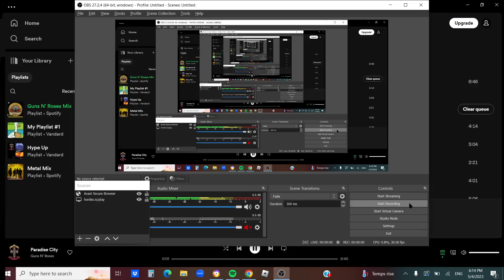Pokemon Planet Hoenn Elite Four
A little bit over leveled from eater